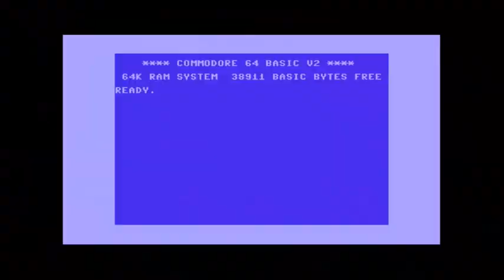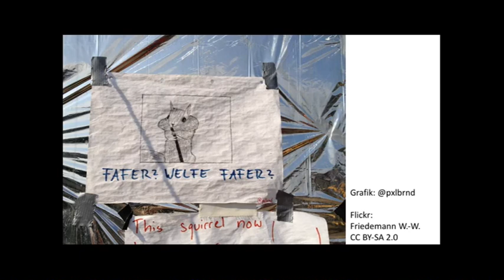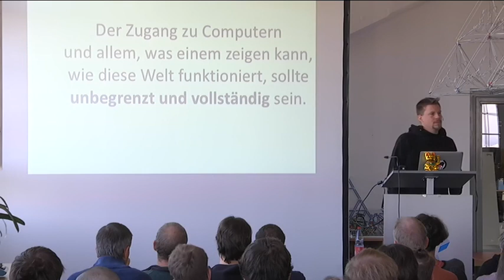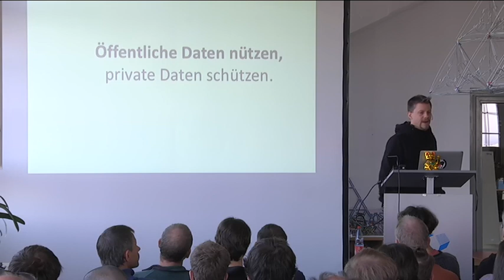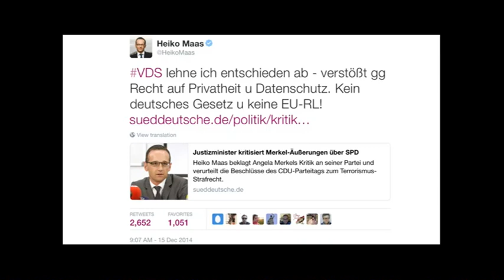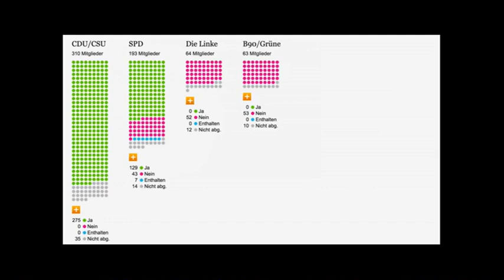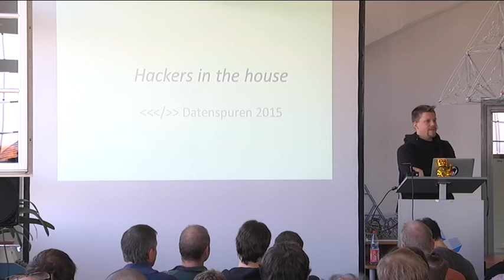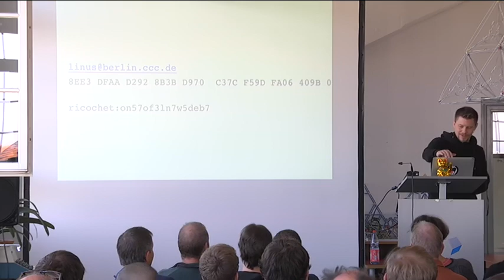Linus Neumann: Keynote Datenspuren 2015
linusneumannDS